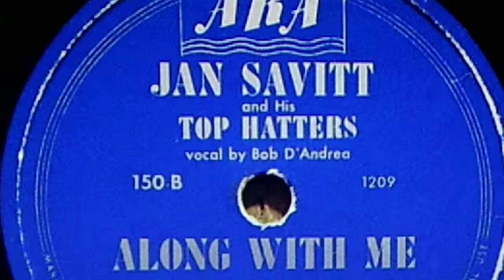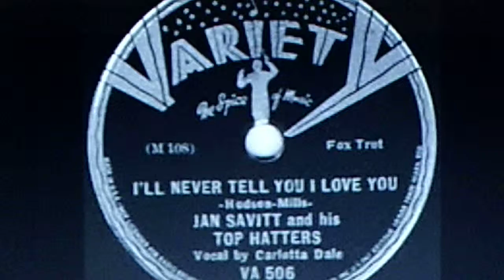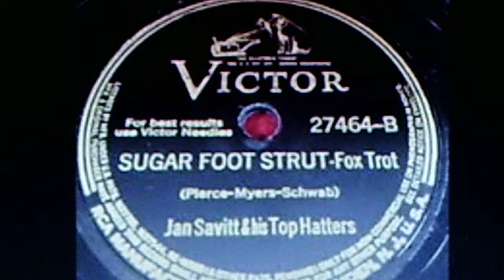Jan Savitt and his Top Hatters, v./Bob D'Andrea: "Along With Me" (1946)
Source: shellac ARA 78, #150 B (1209)